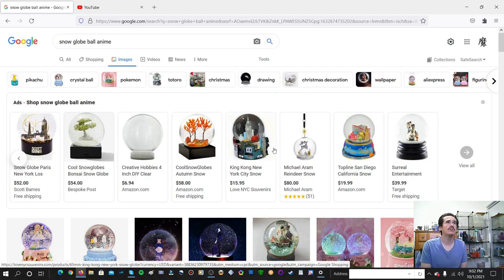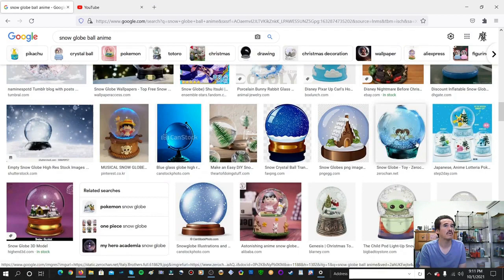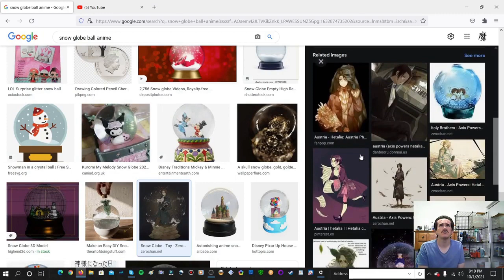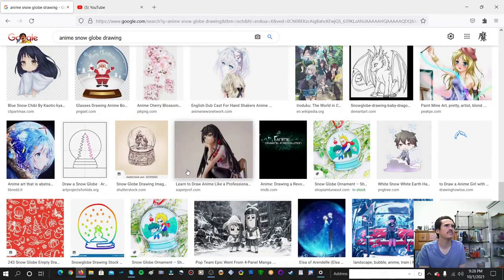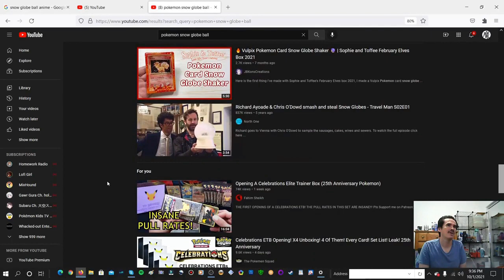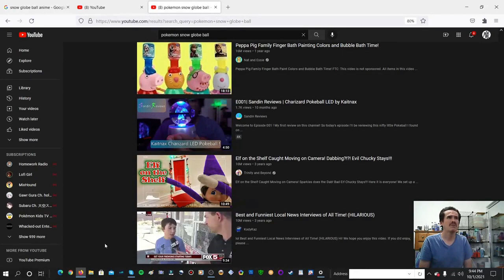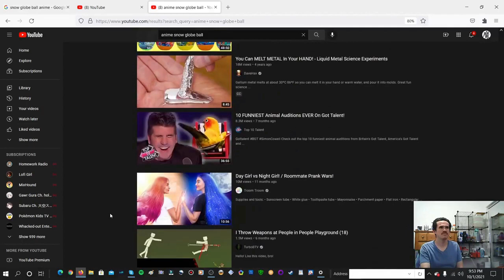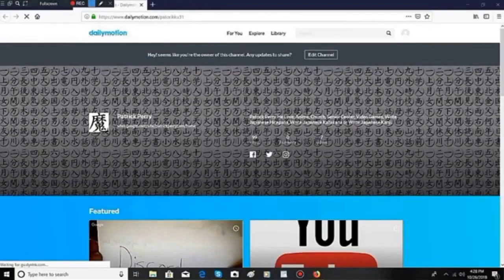Anime Snow Globe Ball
I like to show you, Anime Snow Globe Ball, I like to show you.